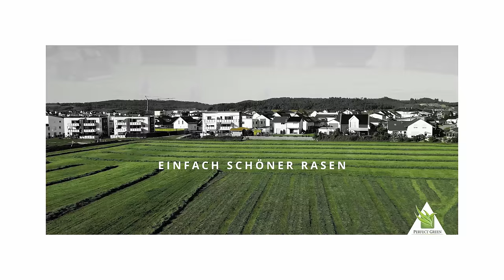🌱 Luft Luft Luft - Warum Bodenbelüftung so wichtig für euren Rasen ist 🌱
Ein gesunder Rasen beginnt mit einem guten, luftigen Boden. Aber warum ist das so wichtig? In diesem Video erklären wir euch die Bedeutung eines gut belüfteten Bodens und zeigen euch verschiedene Methoden, wie ihr euren Boden aerifizieren könnt, um den Gasaustausch zu verbessern. Viel Spaß beim Video wünschen euch Felix und Alex von Perfect Green!